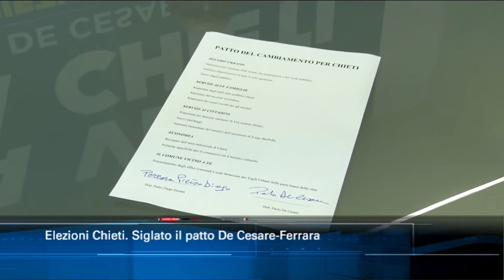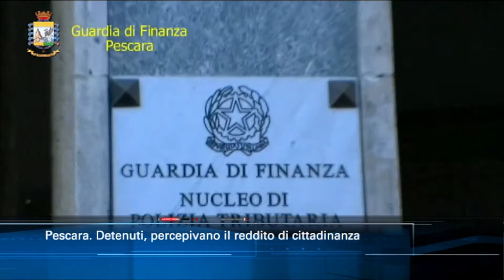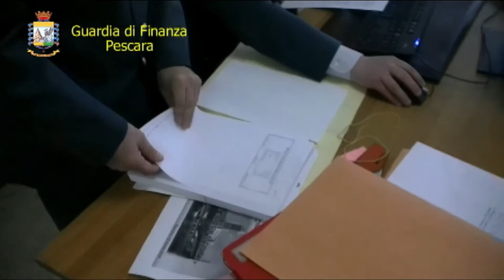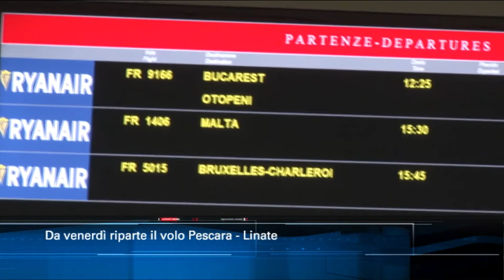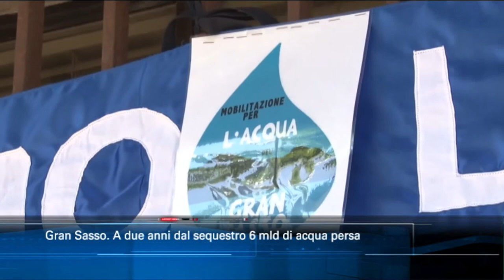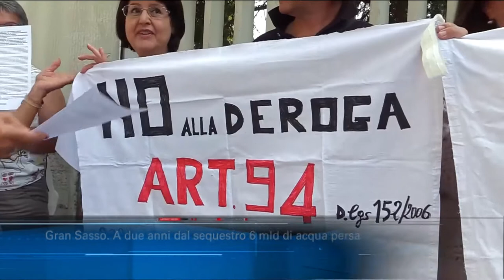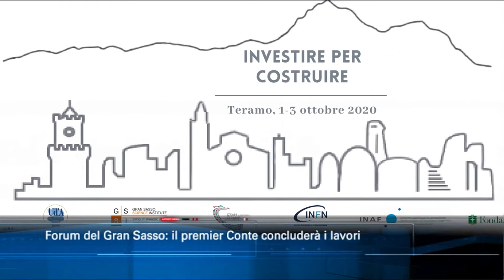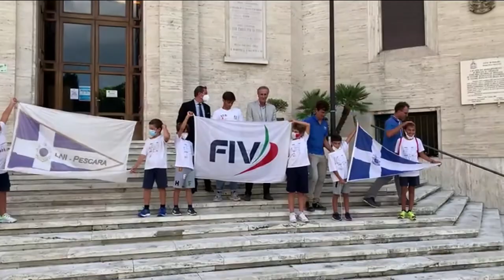TgSei edizione delle 14 di martedì 29 settembre 2020